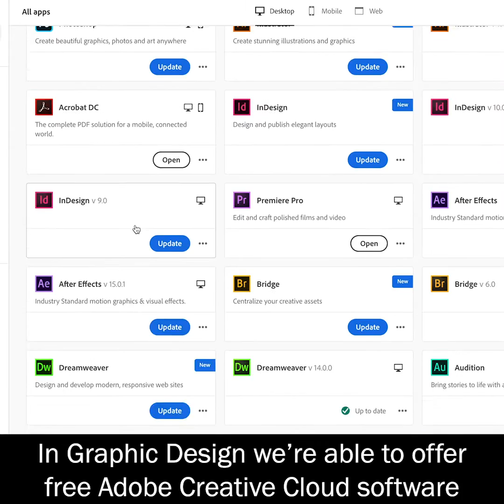Clark College IG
Short promotional video for the Art Department at Clark College, Vancouver, Washington.